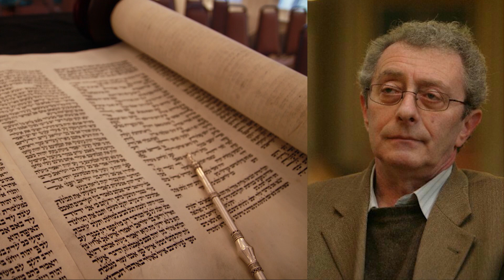Tatár György - A zsidó misztika